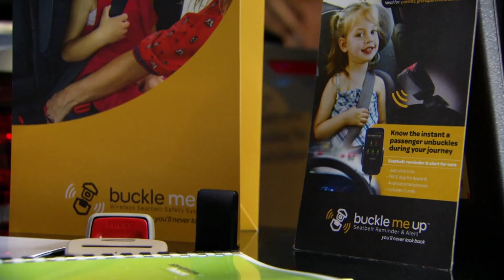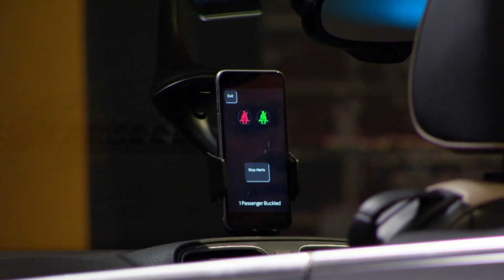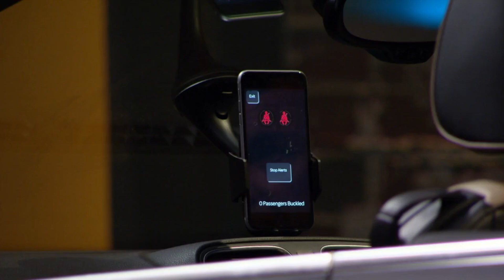Who Would EVER Turn Down A $1.5M Deal? | Shark Tank AUS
Andrew Leary from Buckle Me Up has brought a device that attaches to seat belts, syncs with a smartphone and alerts the driver should a seat buckle be undone. Andrew has invested $2 million to date but Steve's spider senses are telling him Andrew's not the man for the job...